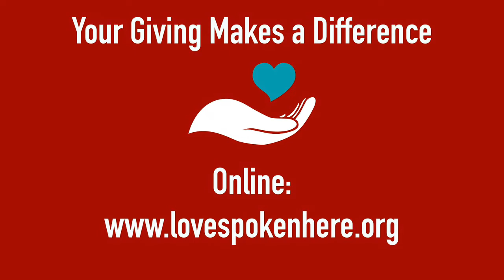Encountering Jesus: Never Alone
Loneliness and alienation is the fundamental human condition; we are cutoff from God and from one another. Mother Teresa once commented that loneliness was the worst disease for humanity. Jesus speaks a lot about loneliness and how God is always with us..the last several months of pandemics and partisan politics have left us feeling alone and abandoned. Jesus says otherwise.